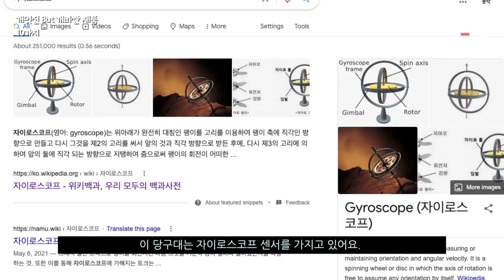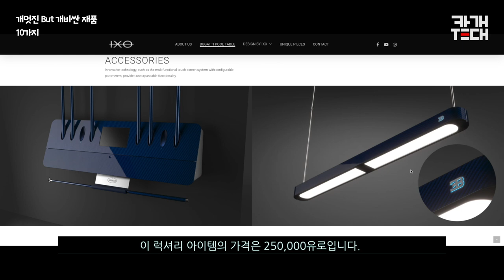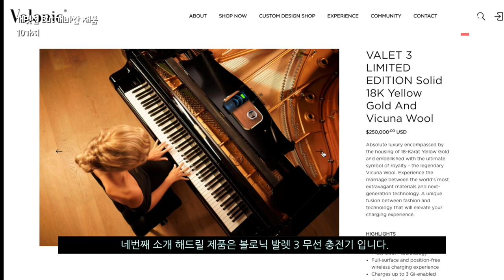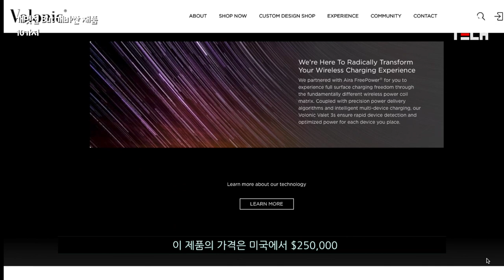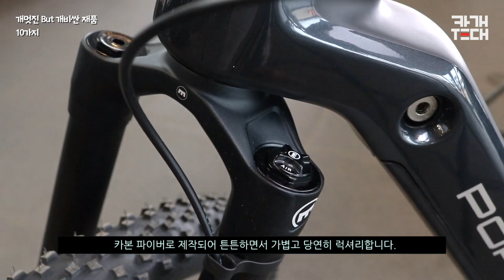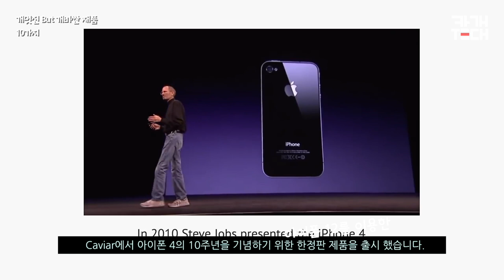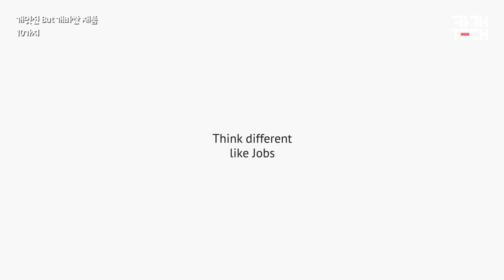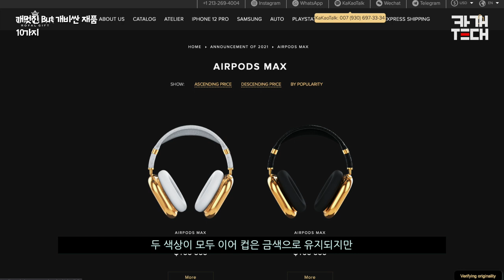너무 멋지지만 너무 비싼 생활용품 10가지 - 가격 보고 안 놀라면 너 부자 인정, 3억짜리 무선 충전기, 3억짜리 당구대 등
입이 딱벌어지는 아이템 하지만 그 가격이 상상을 초월하는
그런 아이템들을 찾아 보았습니다.
이 영상에서 보시는 모든 아이템의 소개 웹사이트나
구매 가능한 링크는 영상의 설명란에 있습니다.

놀랄만한 아이디어에 그만큼 놀라게 만드는 가격을 가진 제품들
상상도 못할 럭셔리 아이템을 찾아 봅시다.

첫번째 아이템은 슈퍼카로 알려진 부가티에서 판매하는 "당구대"입니다.

► 이 영상을 럭셔리를 좋아하는 친구에게 공유해 주세요!!

시간표:
00:00 인트로
00:25 부가티 당구대
01:28 Bang & Olufsen Beolab 28
02:24 LG SIGNATURE OLED R rollable TV
03:50 Volonic Valet 3
04:55 Eero Aarnio Fiberglass Ball Chair
05:34 Porsche eBike Series
06:23 The C SEED M1 indoor unfolding 165 inch TV
07:35 스티브 잡스를 위해 만든 Caviar Jobs 4
08:52 Kohler Stillness Bath smart bathtub
09:47 Caviar AirPods Max Gold Black

소스들:
1. 부가티 당구대

3.  LG SIGNATURE OLED R rollable TV

4.  Volonic Valet 3

5.  Eero Aarnio Fiberglass Ball Chair

6. the Porsche eBike Series

8. 아이폰의 창시자 스티브 잡스를 위해 만든 Caviar Jobs 4

9.  Kohler Stillness Bath smart bathtub

10. the Caviar AirPods Max Gold Black